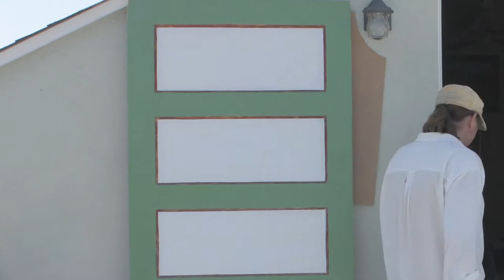TimeLapse Tuesdays - Painting Door - 4/10/2012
Mike Cedeno is back this week with an amazing painting of a door!

Leave us your ideas for a TimeLapse in the comment section or on Facebook

TimeLapse Info

18mm-55mm kit lens@ 18mm

Settings: AV Priority Mode (Automatic)
Aperature: f/5.6
ISO: 400
Interval: 45 seconds